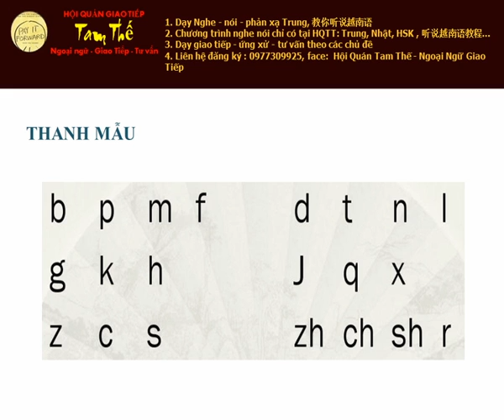2 Thanh Mau Trong Tieng Trung